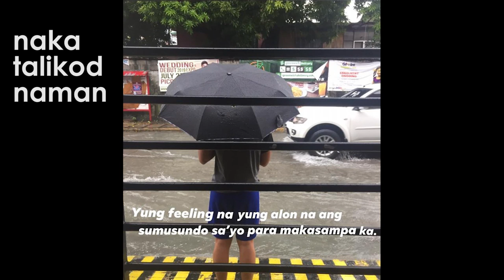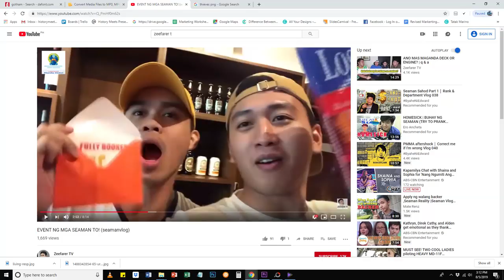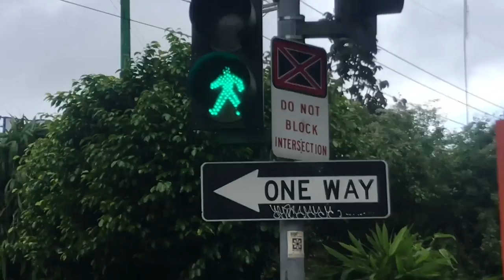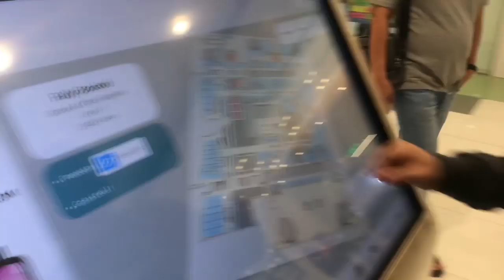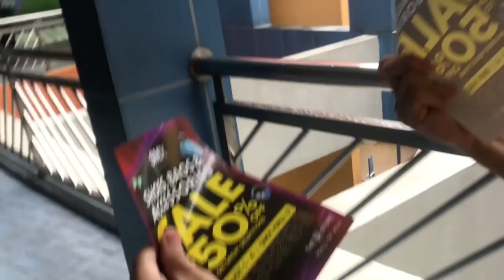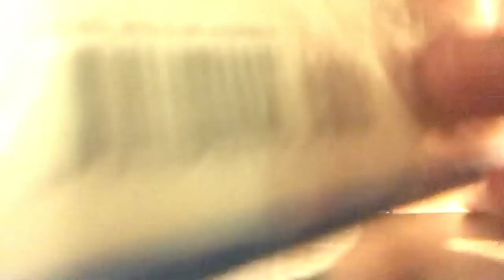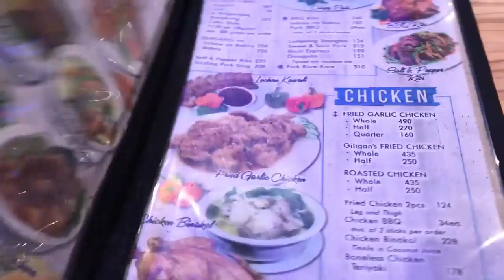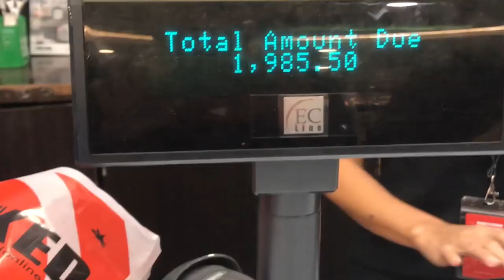FULLY BOOKED BAKA NAMAN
wala lang, vlog-blagan lang :)

50 comments na gwapo ako, magpapa give-away ako

kung meron kayong gustong ipadalah..

if nabasa mo to comment 😆 :)